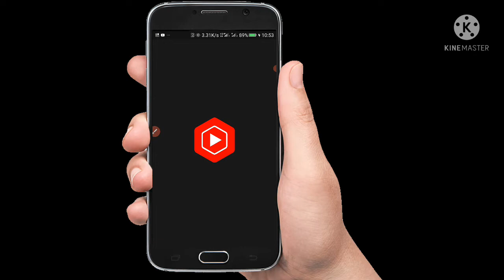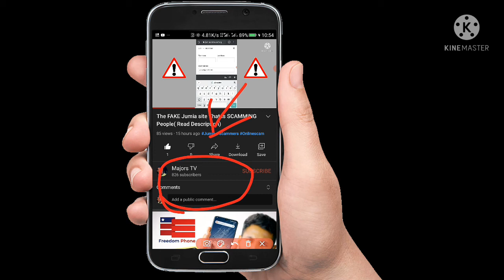How to Easily ENABLE YouTube comments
In this video, I will be showing you how to TURN ON YouTube comments after ticking "this video is made for kids"